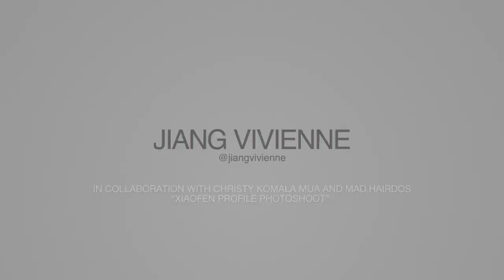Keseruan Profile Photoshoot bareng Vivienne Jiang & Xiaofen!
Hi guys!! kali ini balik lagi di channel aku @VivienneJiang!

Baru-baru ini aku berkesempatan untuk melakukan profile photoshoot bareng the one and only Xiaofen! siapa si yang ngga tau Xiaofen? designer cantik asal surabaya tentunya, yang karya-karyanya uda dipake orang-orang femes pula tentunya!

So... tunggu apalagi yuk simak keseruannya!

Semoga video ini dapat terus menginspirasi fotografer-fotografer lain untuk bisa terus berkarya!

Berikut info gears yang sedang aku pake saat ini
Gears:
ILC-A7C
ILC-A7RM4
SEL90M28G
SEL55F18Z
SEL1635GM
SEL85F14GM
from @sonyindonesia   @ImagingbySony

Bisa di beli di:
@DOSSofficial   untuk area jakarta dan sekitarnya
​@SentraDigitalChannel  Digital untuk area surabaya

harido by: @mad.hairdos (IG)
MUA by: @christykmakeup (IG)